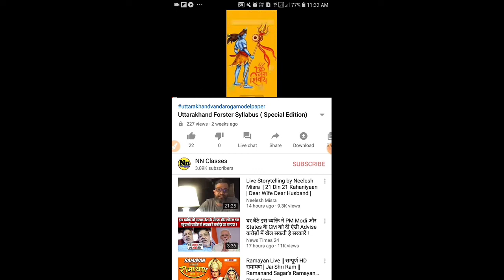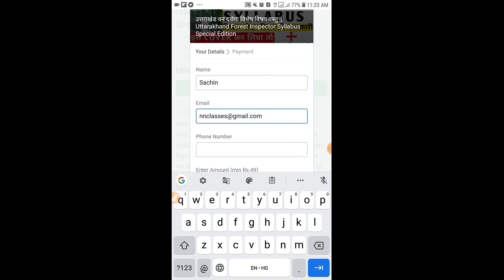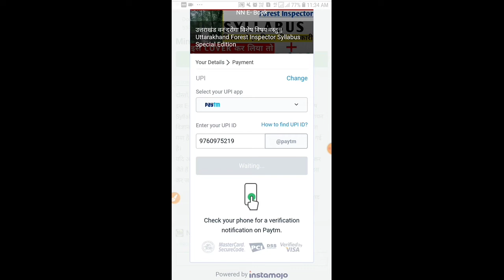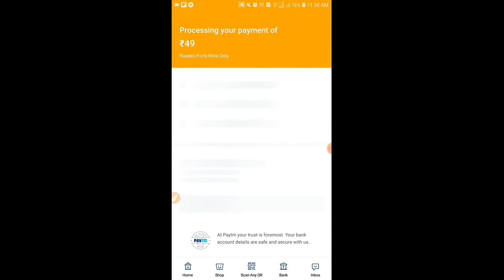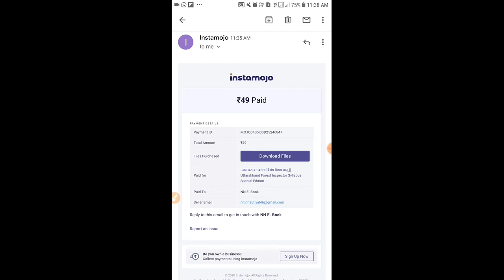उत्तराखंड वन दरोगा (OFFICIAL)सिलेबस - हिंदी में, विस्तार में||Uttarakhand forester syllabus 2019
उत्तराखंड वन दरोगा विशेष पाठ्यक्रम

नमस्कार दोस्तों,

                    स्वागत है आपका हमारे यूट्यूब चैनल
                    एन॰ एन॰ क्लासेस में।

आज की विडियो का विषय- दोस्तों आज के वीडियो के माध्यम से आप उत्तराखंड वन दरोगा का विशेष पाठ्यक्रम खरीद सकते हैं यह पाठ्यक्रम अत्यंत सरल भाषा में बनाया गया है जिसमें इसके लिखित परीक्षा में आने वाले सभी बिंदुओं को सम्मिलित किया गया है।

                                             धन्यवाद
                                       एन॰एन॰क्लासेज